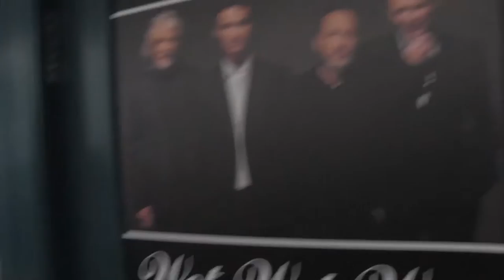Thought I was gonna go blind... Joe Maw Vlog Episode 027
Grey skies above? Perfect conditions to go swimming in the North Sea!